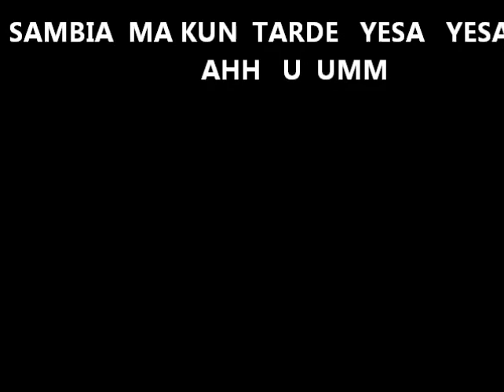BUNGO ' S RUMBA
BUNGO ' S  HILIFE